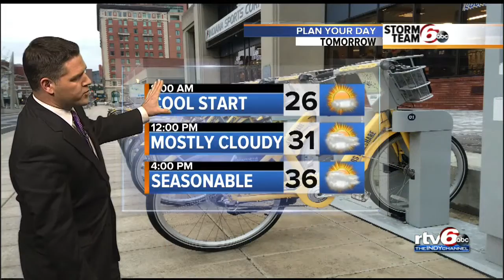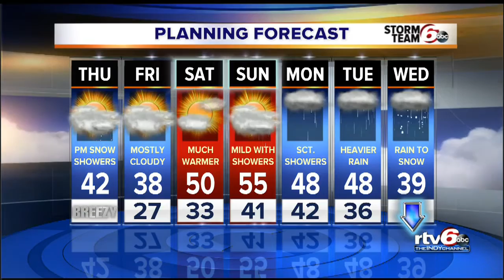Today's weather can't seem to make up its mind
Today will be one of those days where the weather won’t seem to make up its mind.